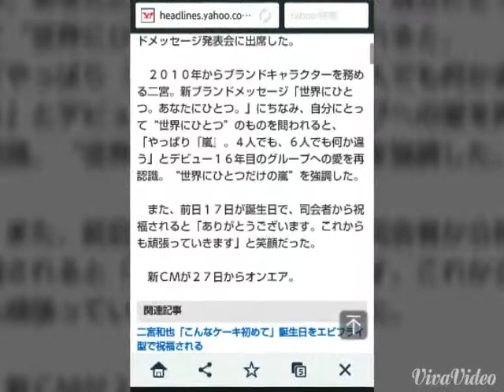二宮和也、デビュー１６年目“世界にひとつ”「やっぱり『嵐』」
嵐の二宮和也（３２）が１８日、東京都内で行われたクレジットカード、ＪＣＢの新ブランドメッセージ発表会に出席した。

　２０１０年からブランドキャラクターを務める二宮。新ブランドメッセージ「世界にひとつ。あなたにひとつ。」にちなみ、自分にとって“世界にひとつ”のものを問われると、「やっぱり『嵐』。４人でも、６人でも何か違う」とデビュー１６年目のグループへの愛を再認識。“世界にひとつだけの嵐”を強調した。

　また、前日１７日が誕生日で、司会者から祝福されると「ありがとうございます。これからも頑張っていきます」と笑顔だった。

　新ＣＭが２７日からオンエア。